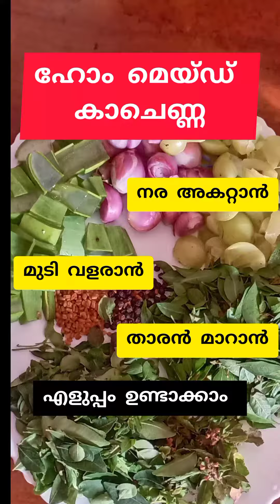എല്ലാവർക്കും ചെയ്യാവുന്ന കാചെണ്ണ/Effective Homemade Hair oil/Simple#nujoom#video#homemade#hairoil#oh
🔴കറ്റാർവാഴ : മുടി പൊട്ടുന്നതും കൊഴിയുന്നതും തടയുന്നു.
🔴നെല്ലിക്ക : മുടികൊഴിച്ചിൽ കുറയ്ക്കുന്നു,അംലയുടെ വിറ്റാമിൻ സി രോമകൂപങ്ങളെ ശക്തിപ്പെടുത്താൻ സഹായിക്കുന്നു.
🔴ചെറിയ ഉള്ളി : മുടി ശക്തിപ്പെടുത്തുകയും മുടി വളർച്ച പ്രോത്സാഹിപ്പിക്കുകയും ചെയ്യുന്നു
🔴മൈലാഞ്ചി ഇല : മുടിയിലെ താരൻ തടയാൻ സഹായിക്കുന്നു
🔴കറിവേപ്പില : പുതിയ മുടി വളർച്ചയെ ഉത്തേജിപ്പിക്കുകയും മുടി കൊഴിച്ചിൽ തടയുകയും ചെയ്യുന്നു.
🔴തുളസി : മുടിയുടെ ആരോഗ്യം മെച്ചപ്പെടുത്തുന്നു
🔴കുരുമുളക് : കുരുമുളക് സത്തിൽ തലയോട്ടിയിലെ രക്തയോട്ടം മെച്ചപ്പെടുത്താൻ കഴിയും
🔴ഉലുവ : ആൻറി-ഇൻഫ്ലമേറ്ററി, ആൻ്റിഫംഗൽ ഗുണങ്ങൾ കാരണം മുടി വളർച്ചയെ പ്രോത്സാഹിപ്പിക്കും.
🔴വെളിച്ചെണ്ണ : താരൻ ഒഴിവാക്കുക, വരണ്ടതും കേടായതുമായ മുടിക്ക് തിളക്കം പുനഃസ്ഥാപിക്കുക
 📍എണ്ണമുടിയിൽ പുരട്ടി മസാജ് ചെയ്യുക മുടിയിൽ നന്നായി എണ്ണ പിടിക്കാനും നല്ല റിസൾട്ട് കിട്ടാനും സഹായിക്കും